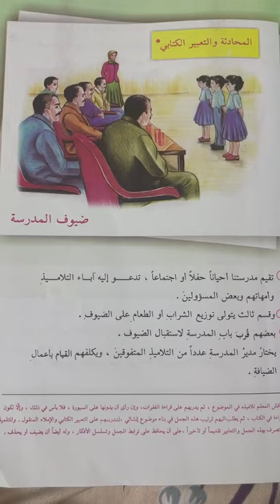اللغة العربية للصف الخامس الابتدائي/ تعبير ضيوف المدرسة ١٦-١٢-٢٠٢٣